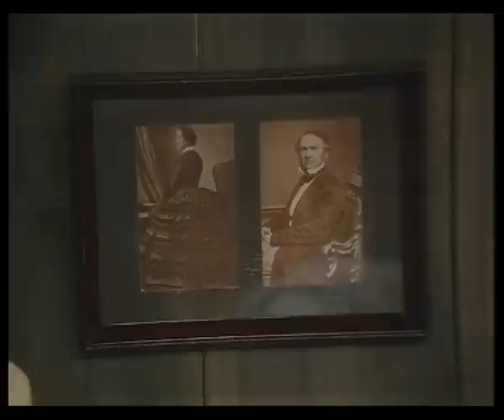Steptoe And Son: A Perfect Christmas (Christmas 1974) Full Version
Re-edited to include the missing scenes omitted from the dvd release.